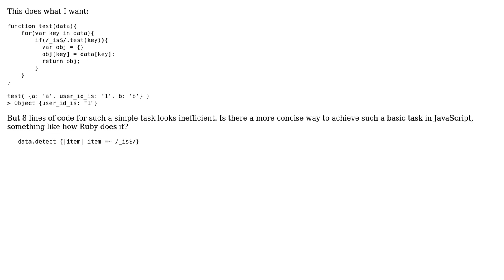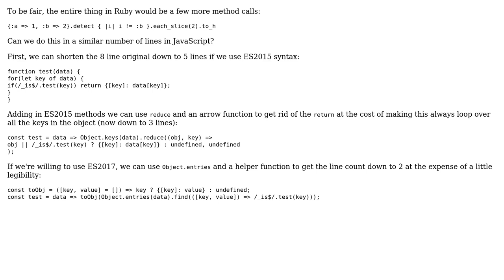Search object literal and return first key/value pair that matches regex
With thanks & praise to God, and with thanks to the many people who have made this project possible! | Content (except music & images) licensed under CC BY-SA | Music | Images & others | With thanks to user Sean Vieira user Daniel Viglione user 200_success and the Stack Exchange Network Trademarks are property of their respective owners. You are responsible for your own actions.